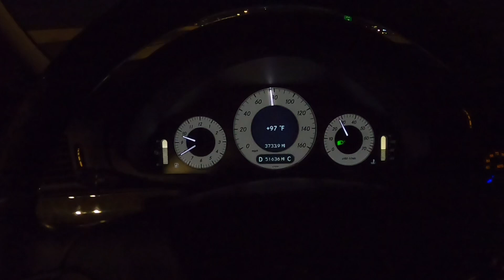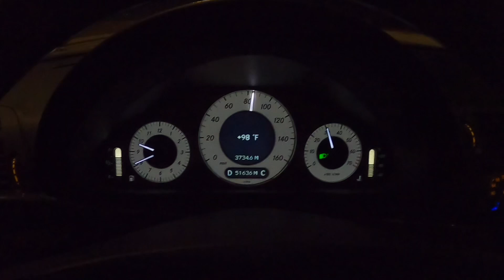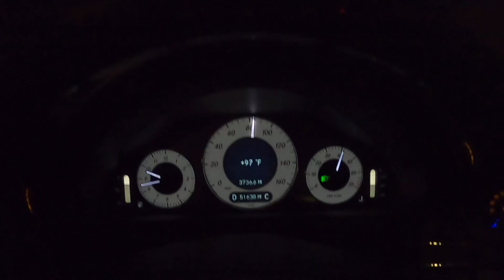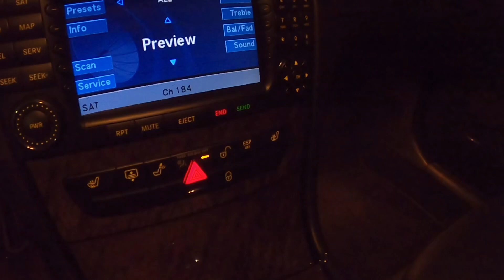2008 Mercedes E350 4Matic Driving Video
For Sale On Bringatrailer.com By SRC Autos